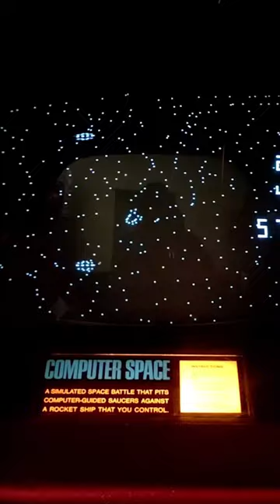The OLDEST Video Games of ALL TIME 🕹️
🕹️ Journey to the Roots of Gaming! 🎮

Step into the time machine as we explore the earliest pioneers of video gaming in our latest YouTube video. 🕹️ In this exciting journey, we're delving deep into the world of the TOP 3 Oldest Video Games of ALL TIME!

Number 3: Computer Space (1971) Witness the birth of arcade gaming with 'Computer Space,' the groundbreaking creation that kickstarted an industry. Developed by Nolan Bushnell and Ted Dabney in 1971, this futuristic space-themed shooter paved the way for the gaming revolution we know today.

Number 2: Spacewar! (1962) Embark on an interstellar adventure with 'Spacewar!', a revolutionary milestone in interactive entertainment.

Number 1: Tennis for Two (1958) Travel back to the origins of gaming with 'Tennis for Two,' a true trailblazer displayed on the oscilloscope screen. In 1958, physicist William Higinbotham crafted this two-player tennis simulation, capturing the essence of early gaming and sparking a legacy that continues to thrive.

Join us as we honor the founders of gaming and their innovative creations that laid the foundation for the vibrant gaming landscape we enjoy today. Share your thoughts on these groundbreaking classics in the comments below and let's celebrate the heritage of video games together! ⬇️🎮